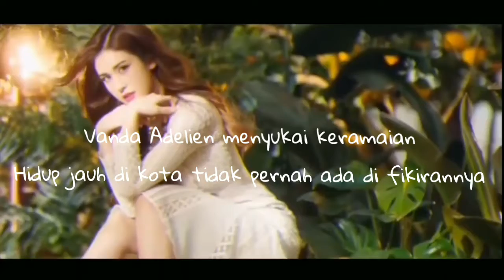ANKOT Jakarta official trailer Wattpad || Asih Suyadi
Hati adalah sebuah rahasia yang tidak akan pernah diketahui orang kecuali si pemilik nya sendiri. Tentang sebuah perasaan pun Vanda hanya bisa menebak melalui sikap dan kebaikan orang kepadanya.
Begitu pun cara pandang dia kepada Micky ataupun Saga
Baginya Saga adalah lelaki brengsek yang hanya mempermainkannya sedangkan Micky dia lelaki tulus yang di nilai buruk oleh orang lain.

Hanya saja kadang penilaian seperti itu menjadi sebuah kesalahan yang akhirnya membuat Vanda menyesal.